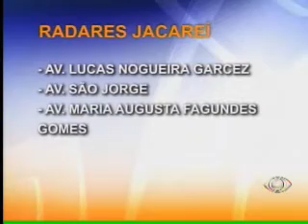Acontece Regional - 24/02/2012 - Parte 02